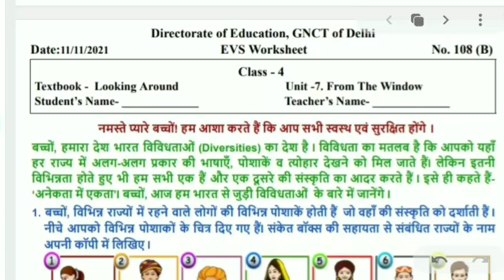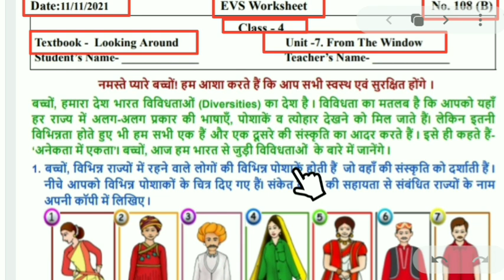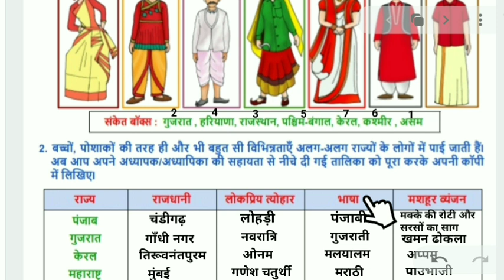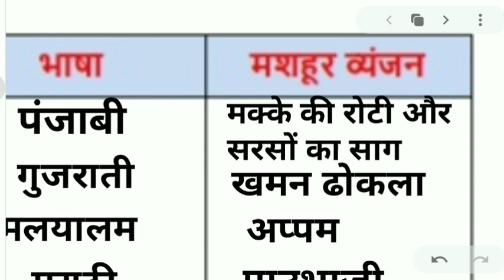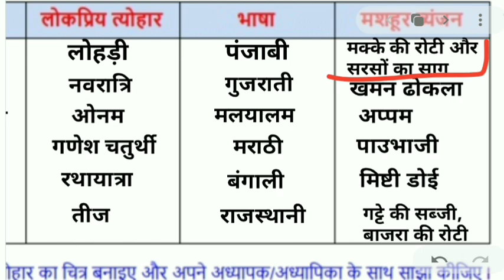evs worksheet 108 b class 4 || 11 november worksheet 108 b || answers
evs worksheet 108 b class 4 || 11 november worksheet 108 b || answers || mind boosting classes

Hello Everyone,
In this video I am going to explain today doe worksheet - class 4 evs worksheet 108 b (date- 11/11/2021) along with answers.